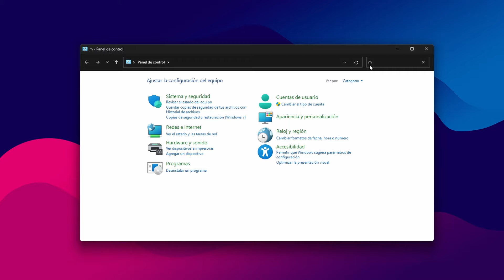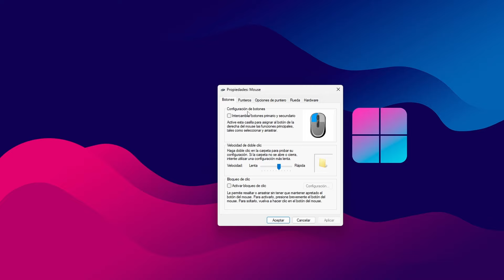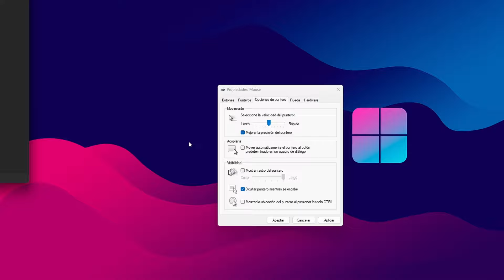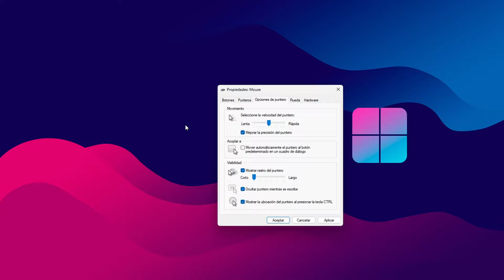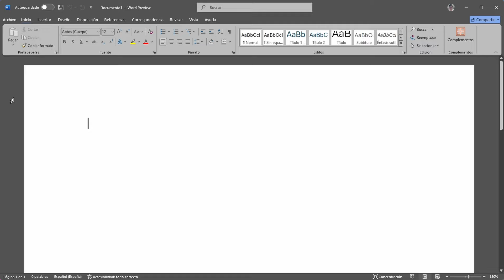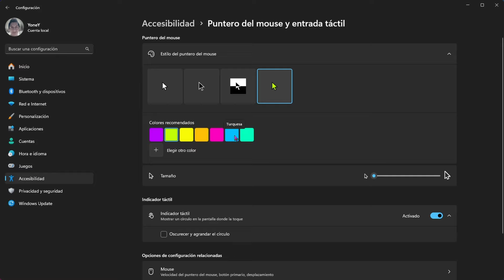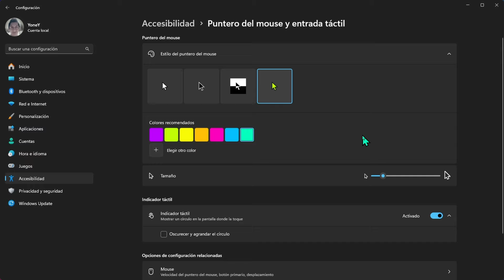Cómo configurar el puntero del MOUSE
En este video veremos cómo configurar el puntero del mouse.